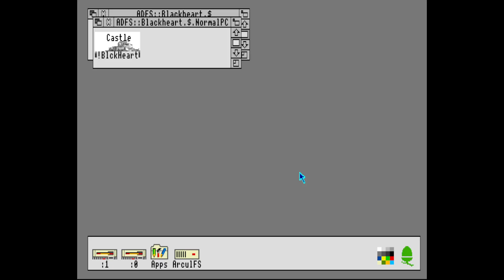Castle Black Heart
Este é um jogo de RPG para Acorn Archimedes. Ele não tem música, tem sons monótonos e velocidade muito rápida.